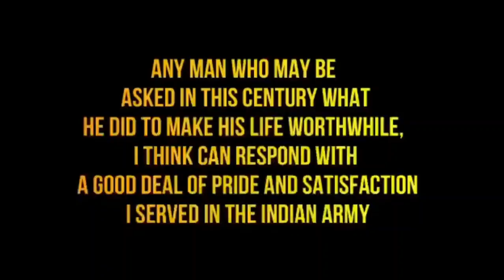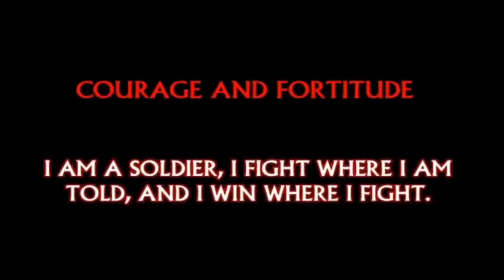Indian Army War Exercise in Leh-Ladakh Region with New Equipment